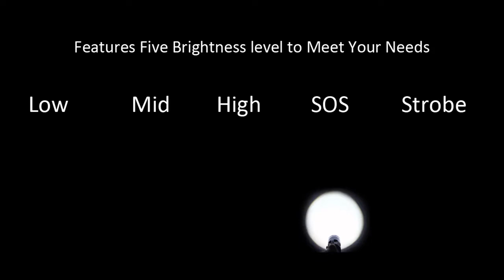Unboxing review SK68 Camouflage by gearbest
SK68 CREE XPE - Q5 400LM 5500K 14500 / AA